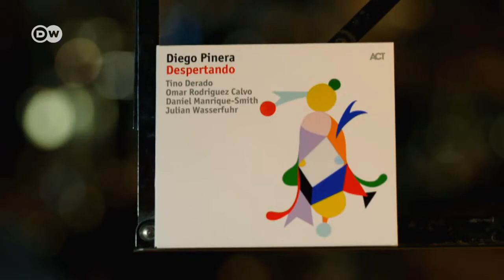Arts.21 "Musical Fusion" - Diego Pinera (ENG)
Born in Uruguay, rooted in Berlin: The drummer Diego Pinera mixes Latin American rhythms with European avant-garde. Jazz music that gets in the leg without shutting off the brain.
Report: Oliver Glasenapp
Camera: R. Meiling, E. Galla, O. Glasenapp
Editing: Oliver Glasenapp